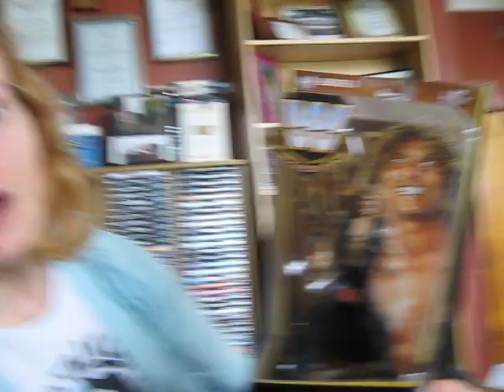Scott's wrestling figure collection